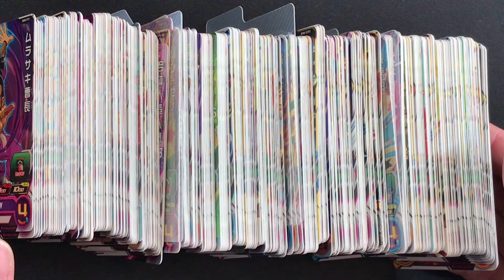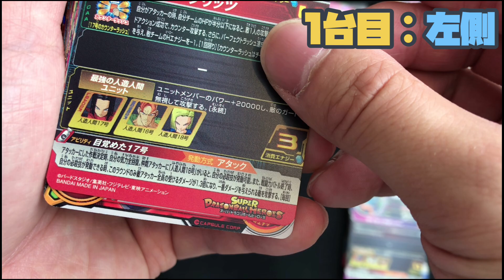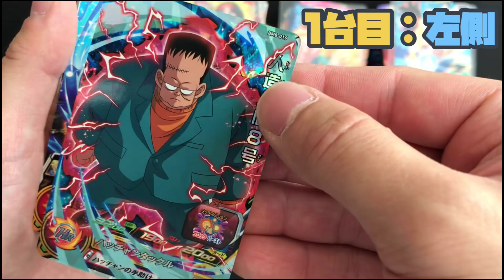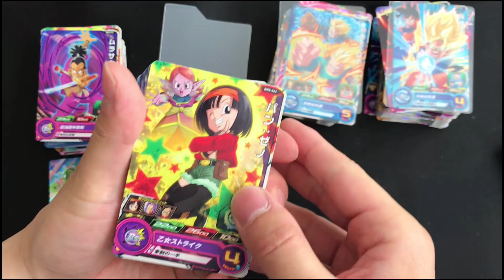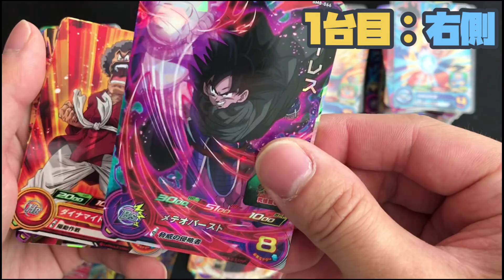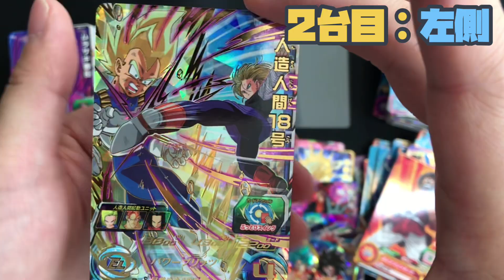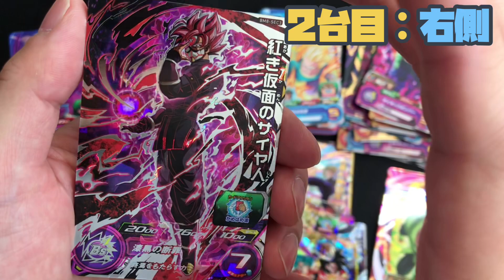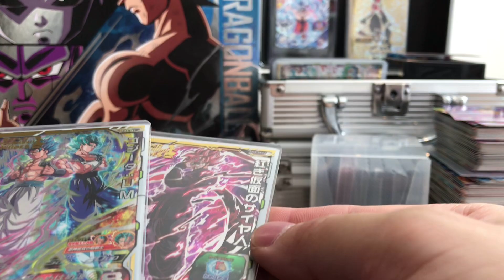【衝撃】最新弾BM8弾をレンコしてきたのでシリンダーごとに紹介します♪〜SECが出るまで帰れません〜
6/3(木)スーパードラゴンボールヒーローズのBM8弾の稼働初日ということで、レンコしてきました〜！ミッションは：SECを出すまで帰れない！

2021年5月1日から本格的にYouTubeをはじめました♪SDBHの他、シールウエハースや各種サプライ紹介やコレクション紹介や小物系ガチャ系フィギュア紹介もしてます！！
ぜひ！チャンネル宜しくお願いします！